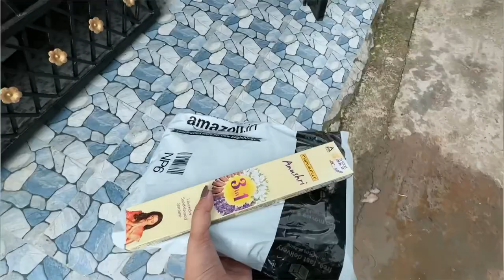My Parents 25th Anniversary Celebration 💫 | Bengali Wedding Rituals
shilankitamisha3@gmail. com